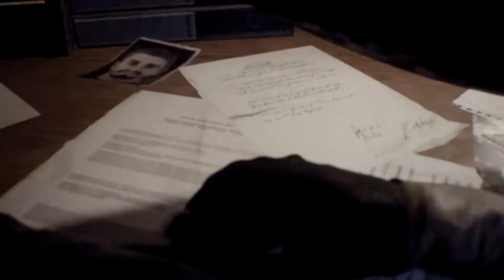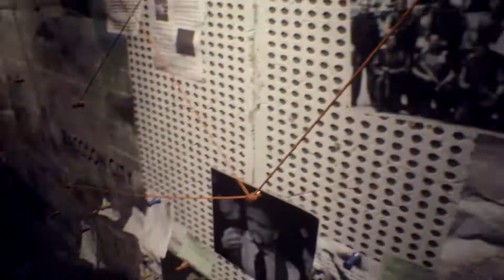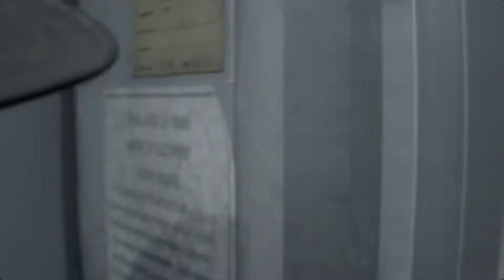Lady Dimitrescu vs Kratos Gameplay Scene - Resident Evil 3 Remake